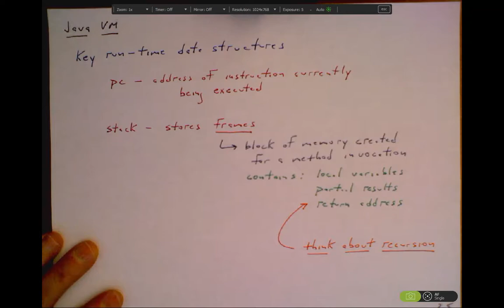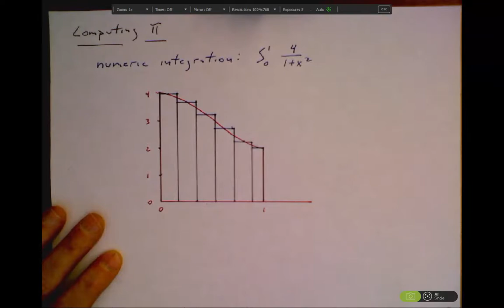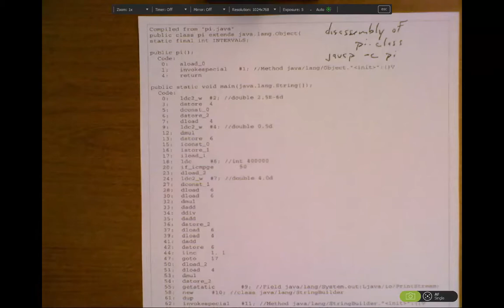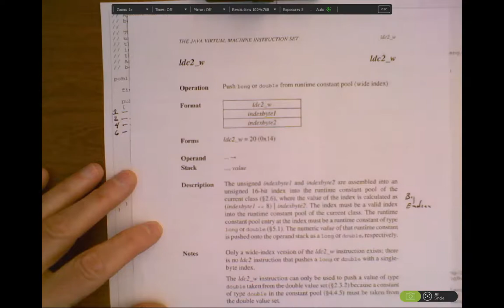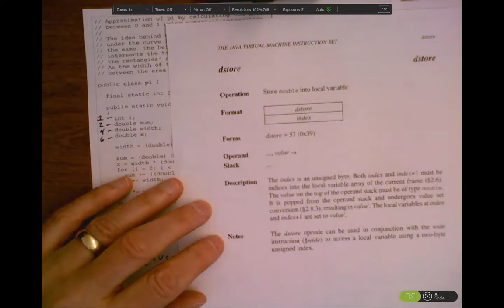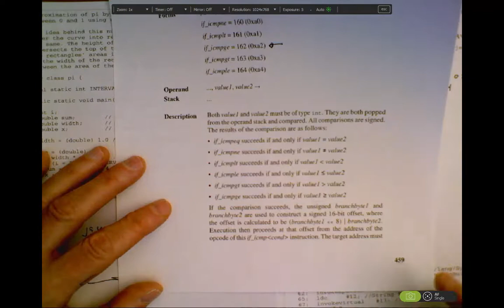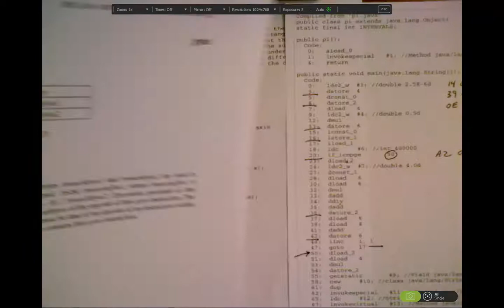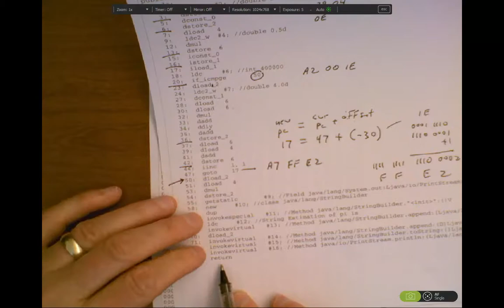The Java Virtual Machine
CS520 session for The Java Virtual Machine